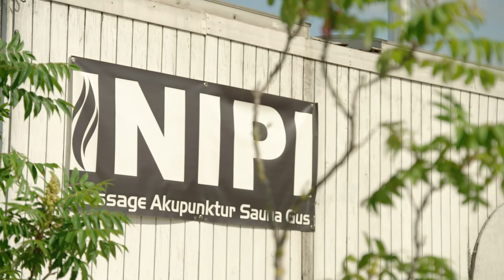Inipi Sauna Gus - Copenhagen, Denmark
In this bonus scene from the upcoming Perfect Sweat series by Bray's Run Productions, learn about the fusion of sweat-bathing practices at Inipi Sauna Gus in Copenhagen, Denmark, with host Mikkel Aaland and co-host Lasse Eriksen.

Learn more about the video and the location by visiting Sauna Channel